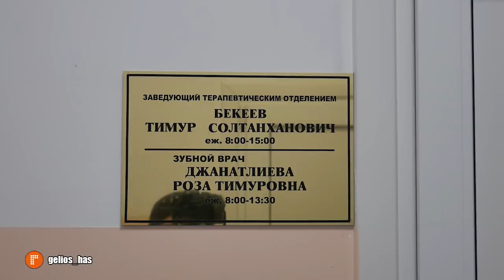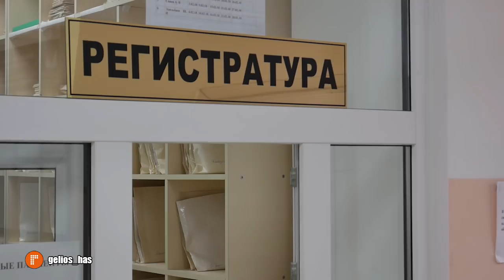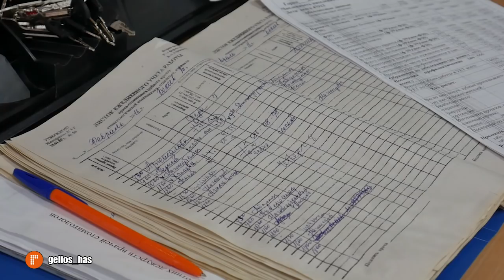Стоматологи Хасавюрта отмечают свой профессиональный праздник